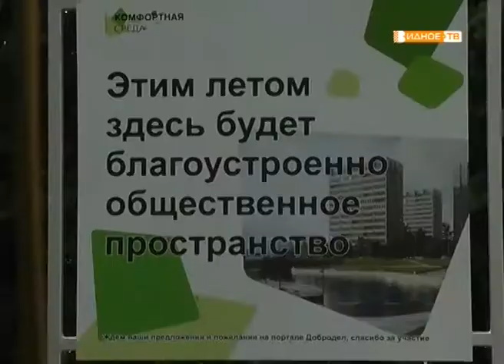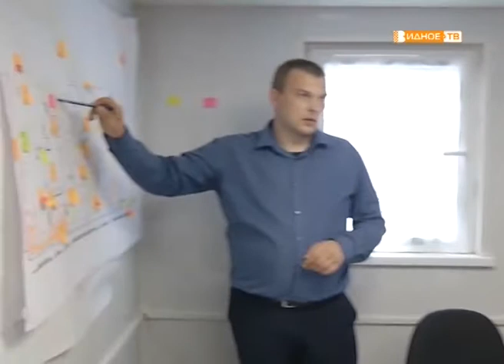«Комфортная среда» совещание по благоустройству общественного пространства у «Искры»